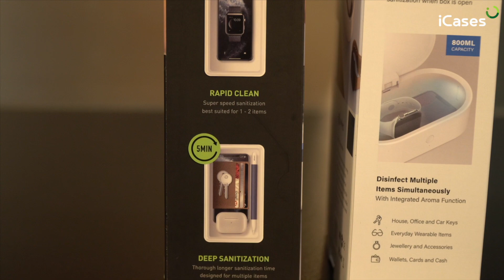УФ-стерилизаторы для дезинфекции смартфонов и других предметов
Надежная и безопасная обработка ваших гаджетов! ☝️ Мы неоднократно говорили в наших обзорах об обязательной обработке гаджетов после посещения вами общественных мест.
Работает устройство по принципу кварцевания. Может помните, такую технологию используют в школах или больницах для обеззараживания помещений.
✅ Убивает 99,9% бактерий всего за 5 минут.
✅ Безопасный для человека диапазон ультрафиолета.
✅ Выполнен из материалов высокого качества.
✅ Подходит для санации смартфона, часов, наушников, кошелька или часов.
✅ Есть модель с беспроводной зарядкой.
✅ Без проблем вмещает iPhone 11 Pro Max.

❓❓❓Не забывайте оставлять вопросы, пожелания или ваше мнение по теме и обозреваемому продукту в комментариях, ответим всем!❓❓❓

Остались вопросы?

Звоните, сориентируем по ассортименту!

Адрес магазина: г. Москва, м. Таганская (кол.) ул. Нижняя Радищевская 10 стр 1.